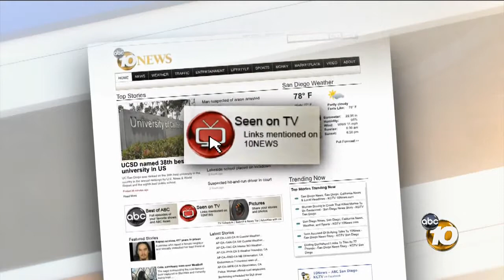10News Leadership Award Winner Marty Papazian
Actor Marty Papazian receives the 10News Leadership Award for his efforts in helping military veterans.